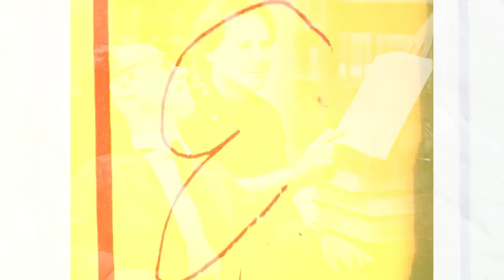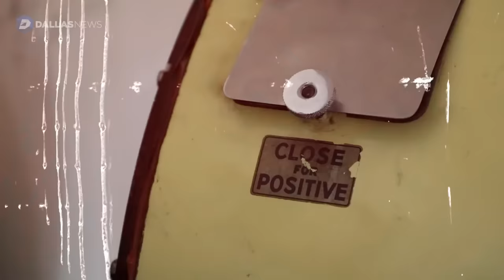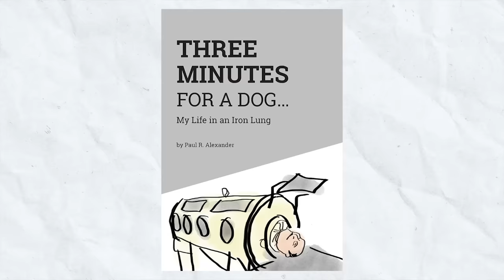72 വർഷം അയാൾ എങ്ങനെ അതിനകത്തു ജീവിച്ചു 😱 PAUL ALEXANDER STORY | MALAYALAM | AFWORLD BY AFLU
Meet Paul Alexander, the inspiring story of the "Iron Lung Man" who lived for over 70 years in a machine. This video explores his remarkable life - overcoming polio, achieving academic success, and becoming a social media icon. Discover his resilience, his fight for normalcy, and the legacy he leaves behind.